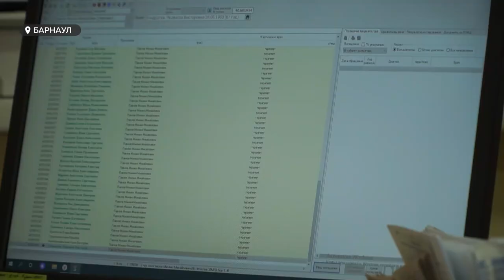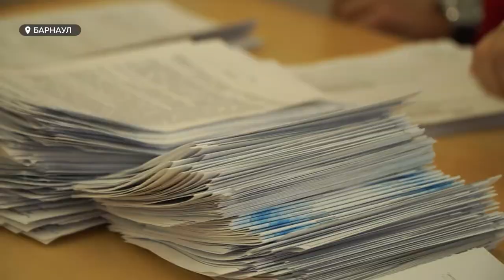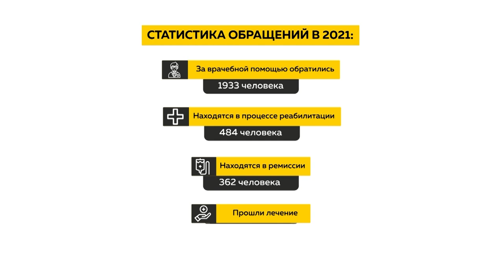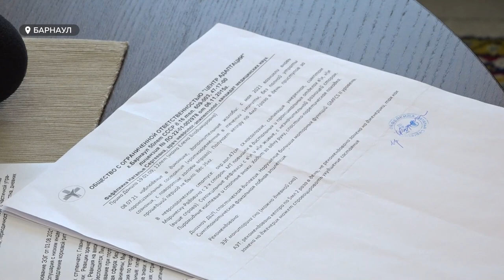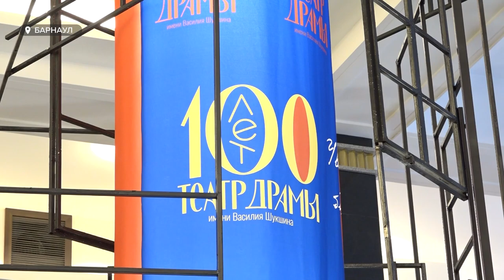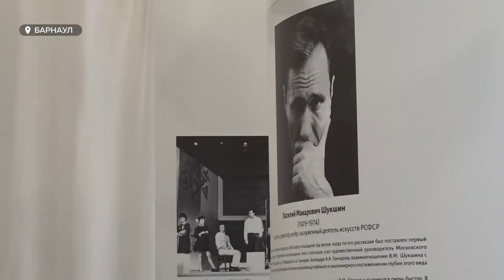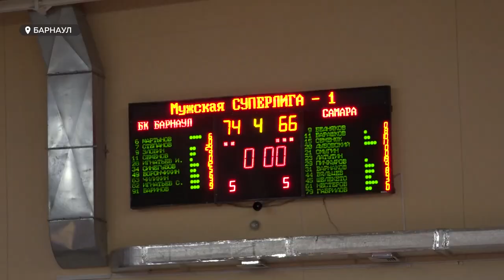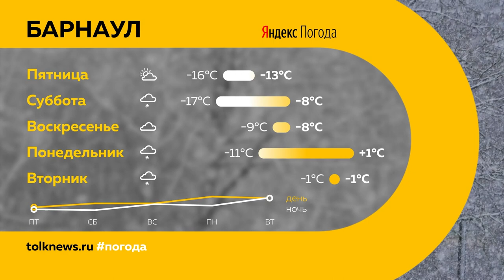«День с Толком». 18.11.2021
Смотрите в выпуске:
- Треть от месячной нормы осадков. Cправляются ли дорожные службы со снегопадом?
- По принуждению или добровольно? В пунктах вакцинации студентов побывала наша съемочная группа
- Осталось только починить посох. Дед Мороз отмечает сегодня свой День рождения

00:00 Анонс
00:47 В городе выпала треть  от месячной нормы осадков
02:56 В Алтайском крае продолжается масштабная вакцинация студентов
06:36 Предмет, похожий на взрывное устройство на станции Заринска
07:44 Международный день отказа от курения
09:12 Ребенку с ДЦП не дают препарат для борьбы с приступами эпилепсии
12:05 Выставка в честь 100-летия театра драмы имени Василия Шукшина
14:27 День Рождения у российского Деда Мороза
17:03 Баскетбольный клуб «Барнаул» обыграл «Самару»
19:38 Хоккейный матч ВХЛ-Б «Динамо-Алтай» против «Кристалла»
20:37 Прогноз погоды